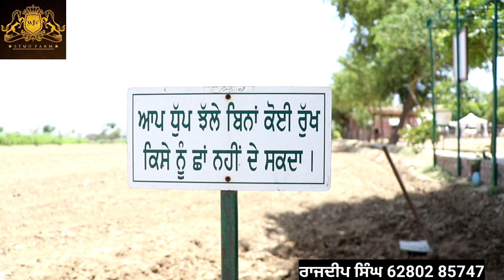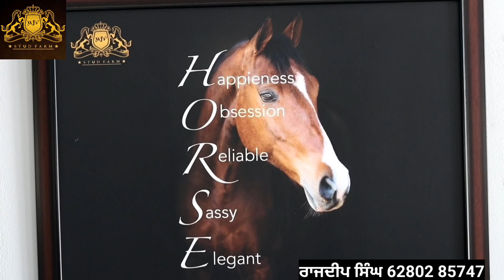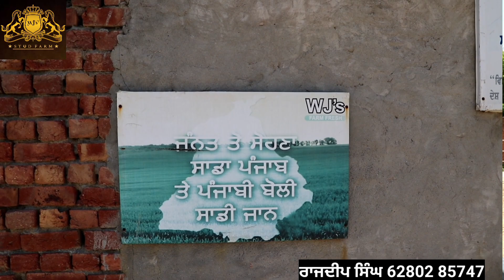ਨਿੱਕੇ ਜਹੇ ਫਾਰਮ ਦਾ ਇੱਕ ਇੱਕ ਫੰਗਸ਼ਨ ਦੇਖਣ ਵਾਲਾ ਏ,, ਨਾਲ ਜਾਣਕਾਰੀ ਦੇਖੋ ਮੁੰਡੇ ਦੀ